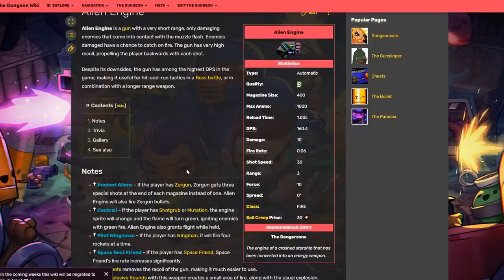Alien Engine Fuel Can Melt Steel Beams - Enter the Gungeon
I've forgotten how silly and fun this game is. I'm still debating if it was worth spending 5 hours to edit this lol